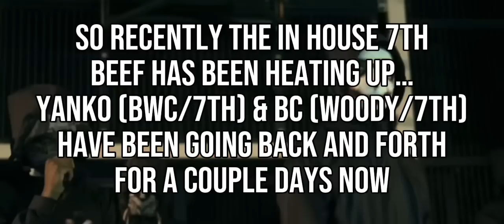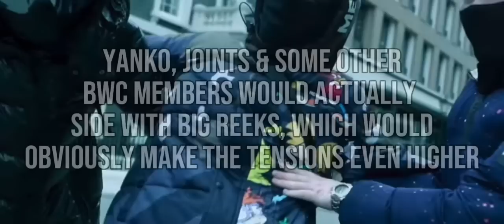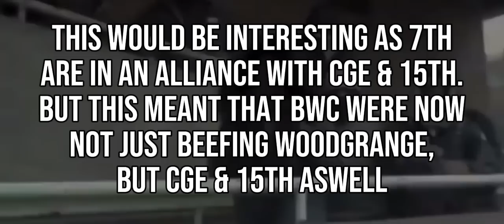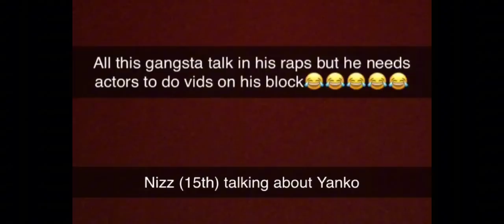7th In House Beef Fully Explained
Add: EastLdnGangs on snap for helping with information